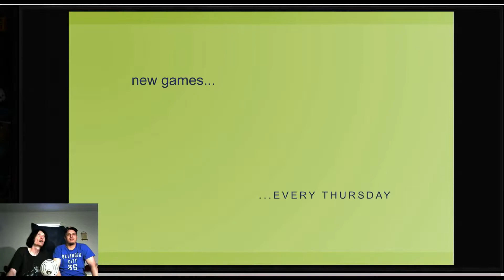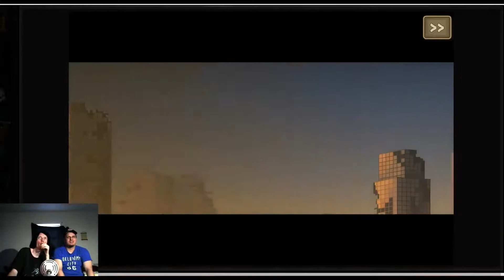Awesome! | Earn to Die 2!!!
This was a random game we found on new ground... watch as Epocalex Runs over zombies with a car along with jessesaurus... this game is a fun and easy game to play and if you would like to see the ending check it out on newgounds you will have loads of fun with it...